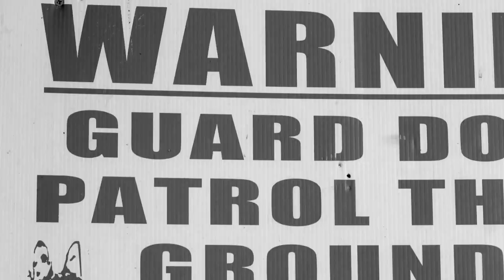Vladimir - In my Head (Music Video)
Music video for Vladimir's single 'In my Head'